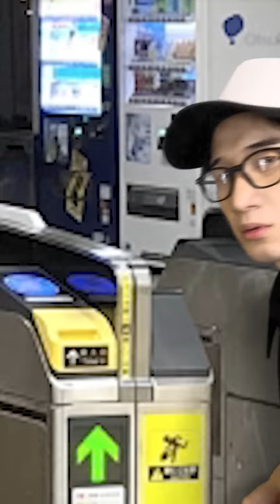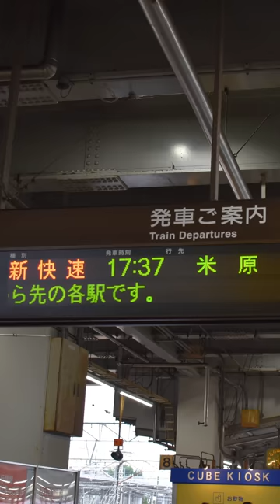お金がなくて不正乗車？ 【総集編】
全8話のショート動画をまとめたものです。
ぜひ一気見しちゃってください！！